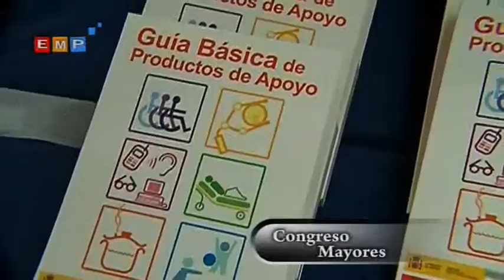Congreso de Mayores EMPRENDEDORES 180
Congreso de Mayores PROGRAMA EMPRENDEDORES 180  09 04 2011